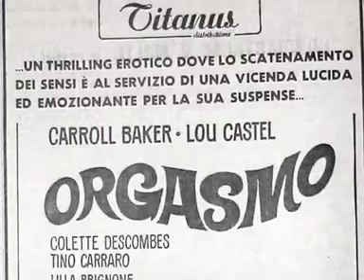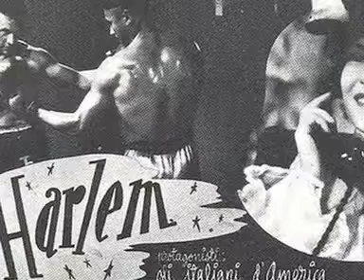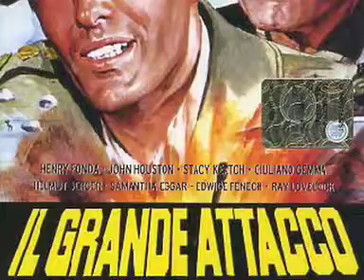UMBERTO LENZI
Conferenza di Umberto Lenzi al Cinema Nuovo di La Spezia. Video realizzato da Lorenzo Martellacci e Juri Saitta. Musiche di Francesco Guccini. Realizzato per il sito di "Film DOC".